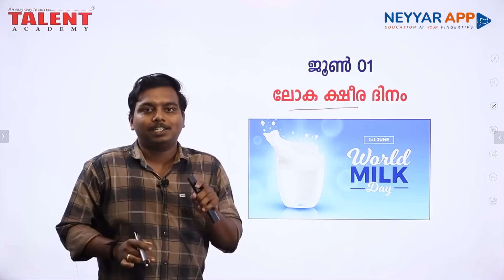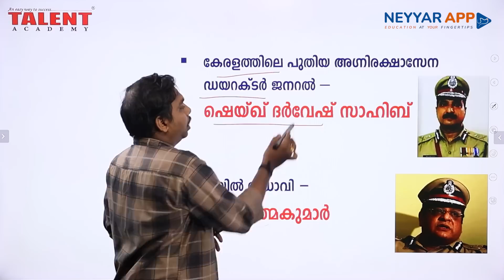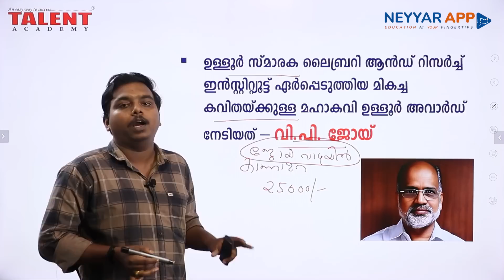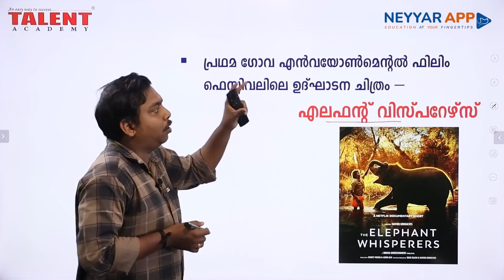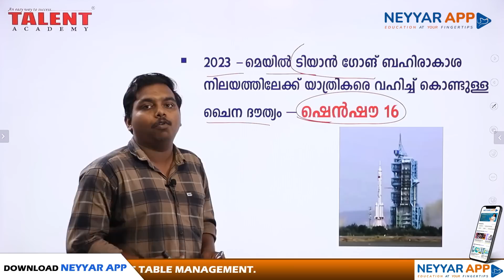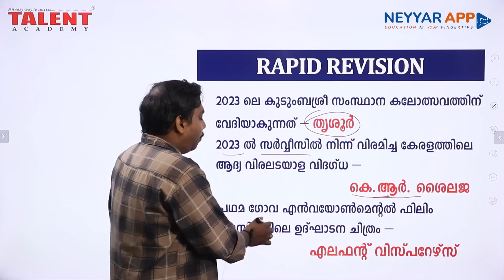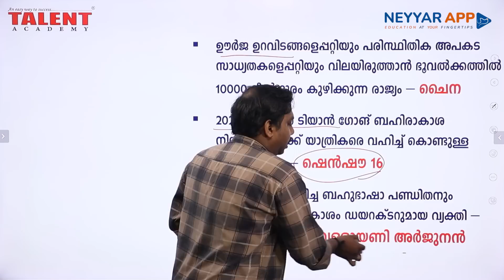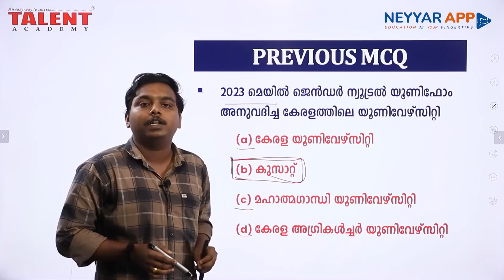PSC Current Affairs - (1st June 2023) Current Affairs Today | Kerala PSC | Talent Academy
1st June 2023 Current Affairs Malayalam: Today we will discuss daily current affairs MCQ, important updates, awards and other information useful for all Competitive Exams.

താഴെ കൊടുത്തിരിക്കുന്ന link ൽ click ചെയ്ത് ഇപ്പോൾ തന്നെ 𝐓𝐚𝐥𝐞𝐧𝐭 𝐀𝐜𝐚𝐝𝐞𝐦𝐲 𝐒𝐮𝐜𝐜𝐞𝐬𝐬 𝐒𝐪𝐮𝐚𝐝-ൽ അംഗമാകൂ.

2023 Current Affairs
Awards 2023
01st June 2023 Current Affairs